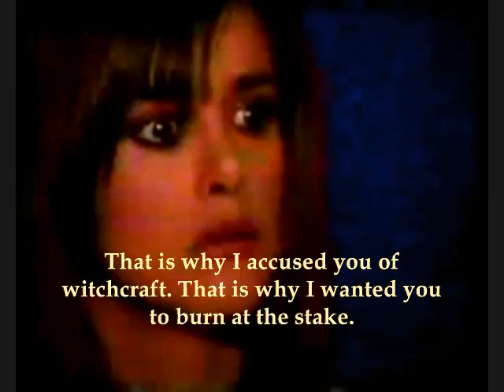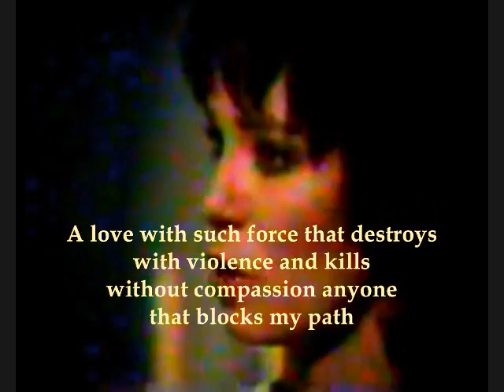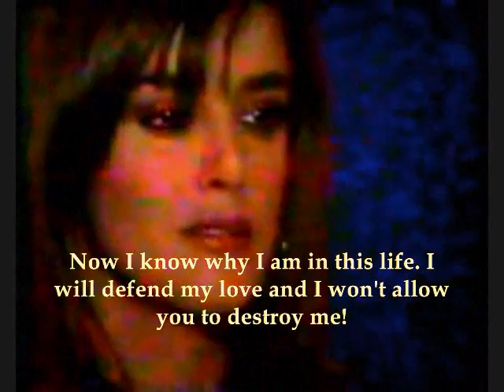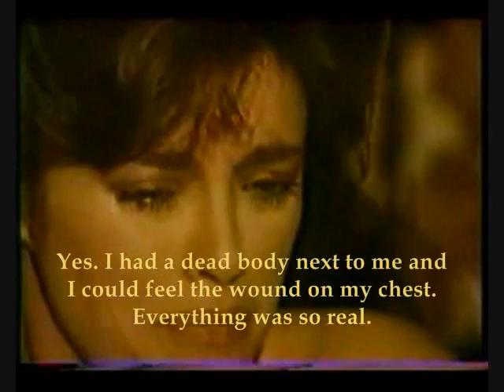Extrano Retorno de Diana Salazar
Compilacion de clips de la telenovela estelarizada por Lucia Mendez en 1988. English subtitles.